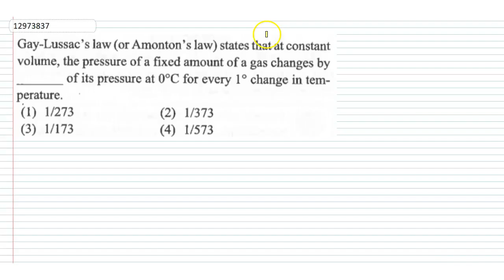Gay-Lussac's law (or Amonton's law) states that at constant volume, the pressure of a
Gay-Lussac's law (or Amonton's law) states that at constant volume, the pressure of a fixed amount of a gas changes by …… of its pressure at `0^(@)C` for every `1^(@)` change in temperature.